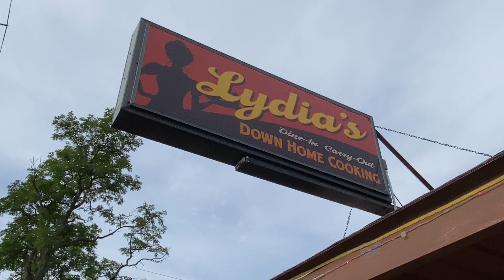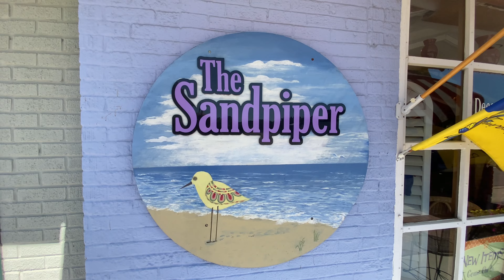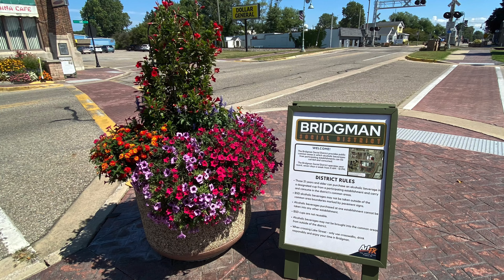Downtown stores Bridgman Michigan￼ Camping trip.￼ ￼